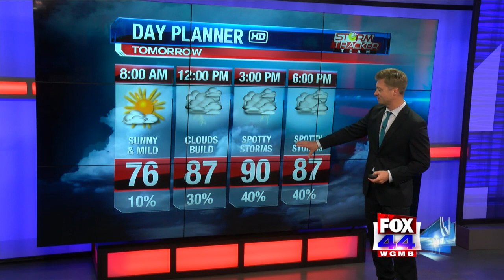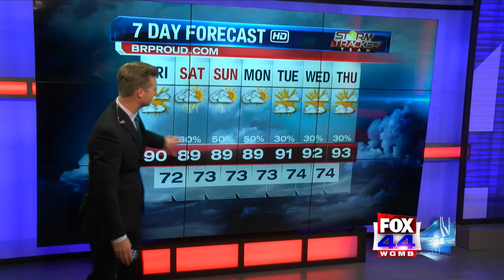StormTracker Forecast (August 1, 2019)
August start very monotonous